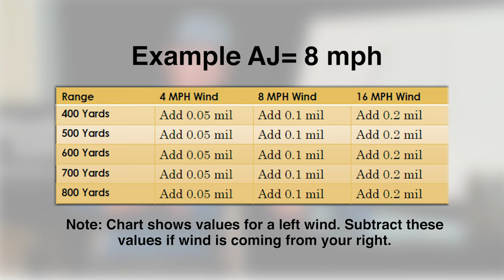Accuracy 1st Feature for Kestrel Elite (Part 4) | Colby Hodnett of Accuracy 1st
Colby Hodnett, of Accuracy 1st, discusses how to access the Accuracy 1st section in your Kestrel Elite as well as aerodynamic jump.

//ABOUT:
A proud solution provider for any shooter or hunter seeking accurate readings on the changing weather variables that impact a long-range shot.